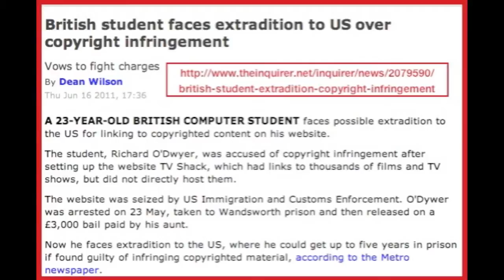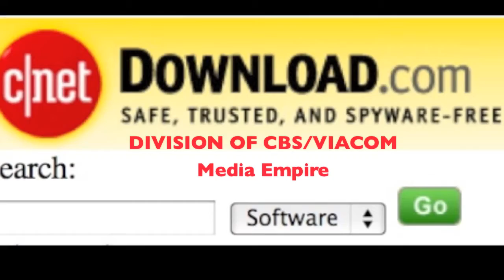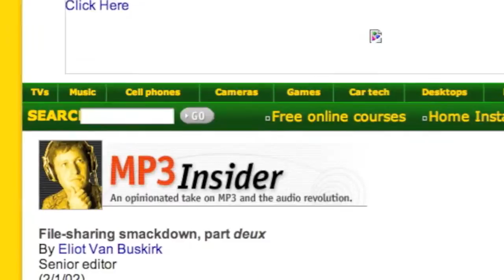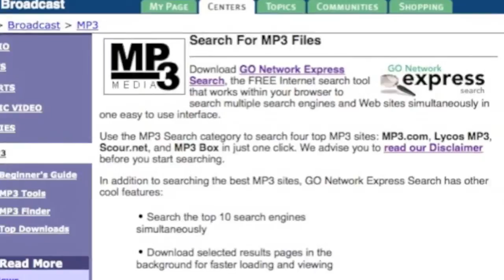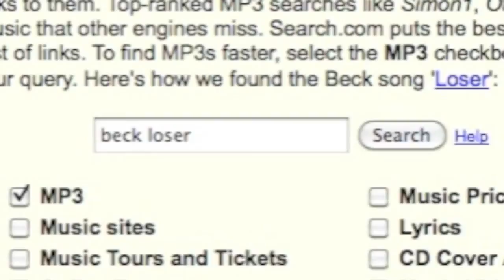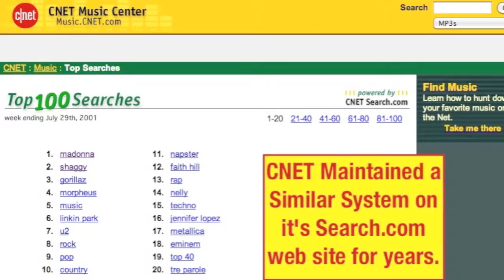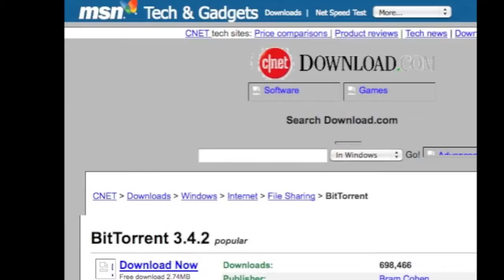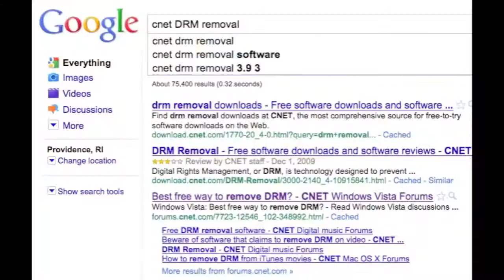My Edited Video